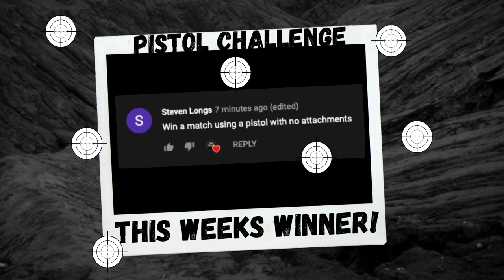Cold War: NO ATTACHMENT 1911 is better then the Meta 🤯 Pistol Only Challenge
This weeks Cold War Pistol Challenge is user submitted: Use NO ATTACHMENTS? ➡️ I can say this challenge was FUN, the most challenging part is reload speed, as I will show you in this Call of Duty: Pistols Only game on how to engage with the Meta weapons of Cold War!

➡️ In this free-for-all game, I get 26 Kills playing on Miami! I had a nice streak before time ran out of the match!!

🔥 Do you want to run with me:
1. Add me on Activision (ID: JustMeHandguns 4468147)

💬 Which kill was your favorite in this match? Tell me all about it in the comments!

I play Call of Duty with pretty much Pistols only! Videos will include -- Pistol class setups (for those who want to also run Pistols Only) Montages, Best Plays, Stealth/Troll Plays, and much more.
Basically, everything centered around using Pistols only in my gameplays.

➡️ Everyone can get a few sick killstreaks here and there with the most OP guns, but can you actually do it with a pistol? Here, you’ll find full game recaps, blueprint reviews, and guides as well as the infamous pistol only clutch montages 🔥

I hope you go and try out pistol-only yourself and feel how rewarding those 1 shot kills are.